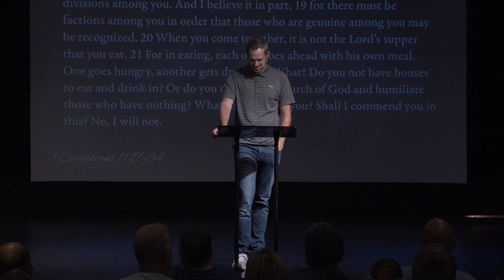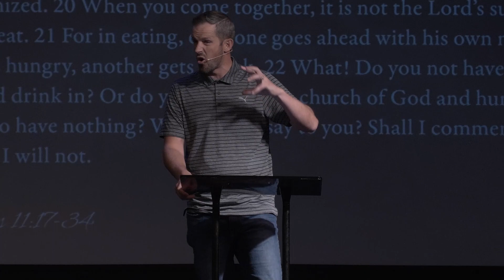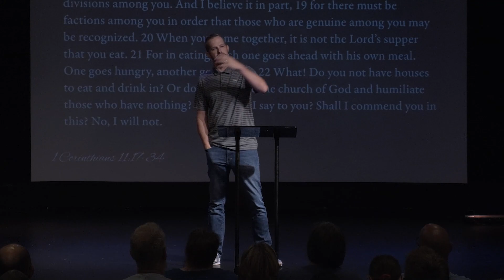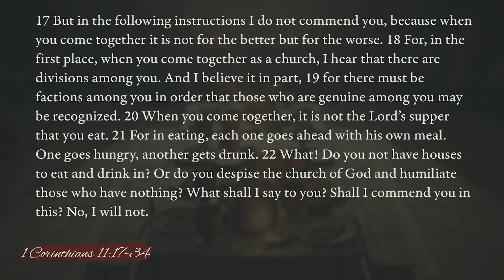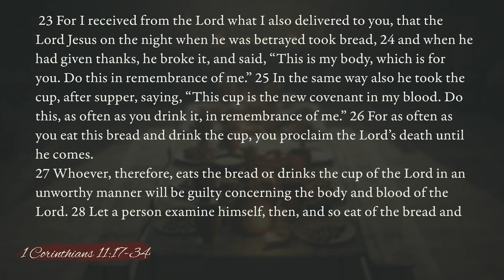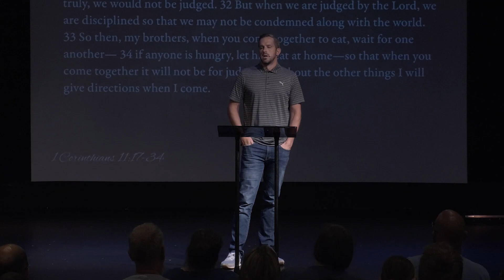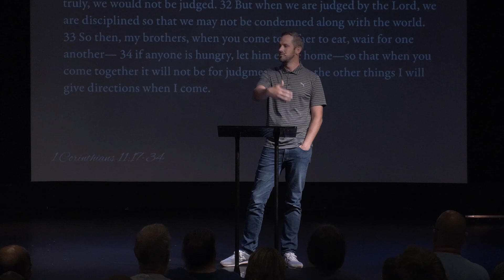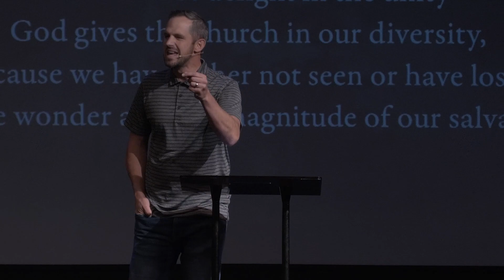"The Table" A Sermon On Communion